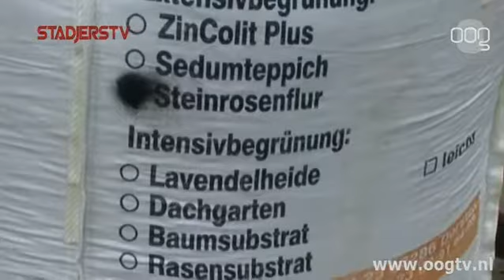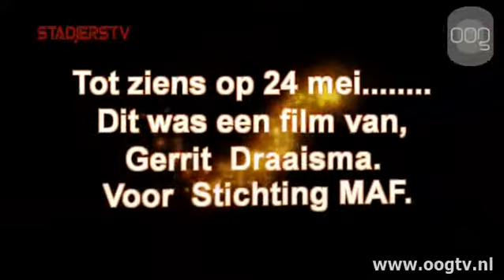StadjersTV-Toppers 18 mei 2014